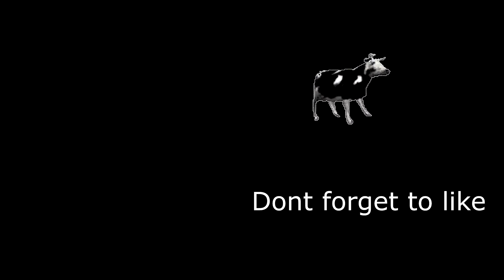Playing Hide & Seek with HNS Players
Special thanks to Narsle for helping me with subtitles